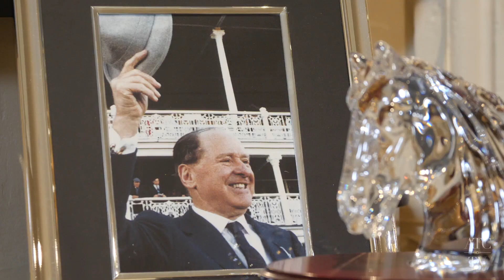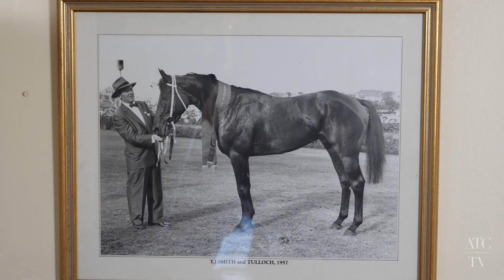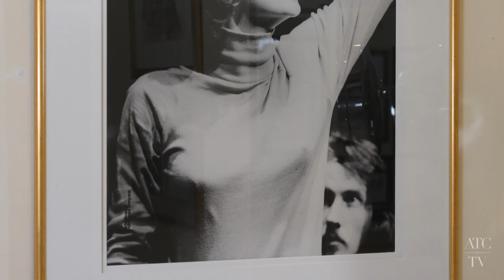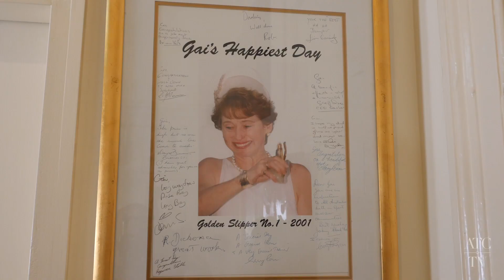Behind The Barriers - Gai Waterhouse, Part 1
We go Behind The Barriers with champion trainer Gai Waterhouse who speaks about her upbringing in racing and her father, the legendary trainer TJ Smith. Gai also speaks about the great racehorses Tulloch and Kingston Town, and how her acting career helped shape her as a trainer.